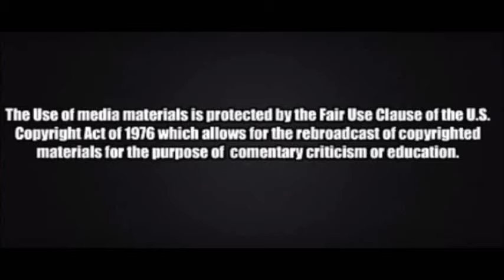Best Internet stories today December 13 2016 New Gingrich President Obama destroying his own legacy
Newt Gingrich once again gives insightful opinion in an interview, Kanye West meets President elect Trump, Granny steals Christmas packages and much more